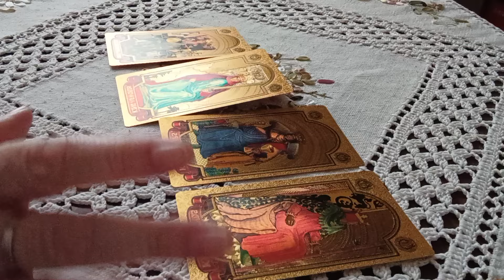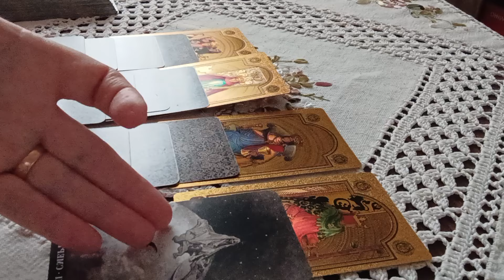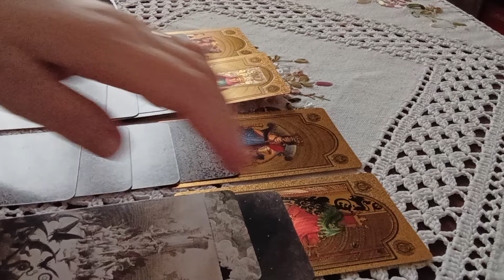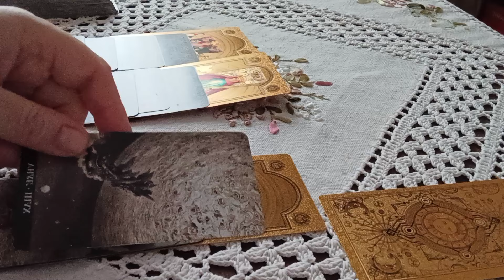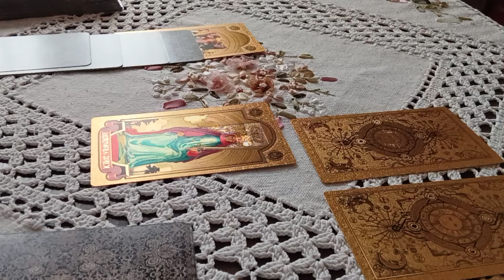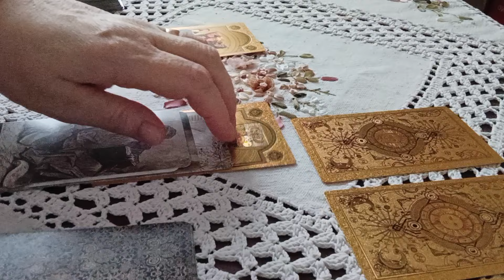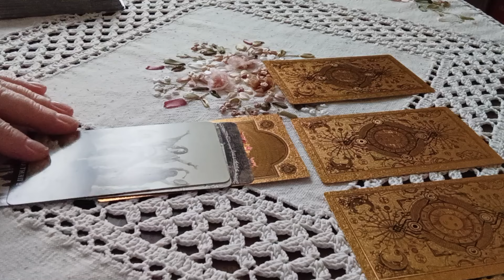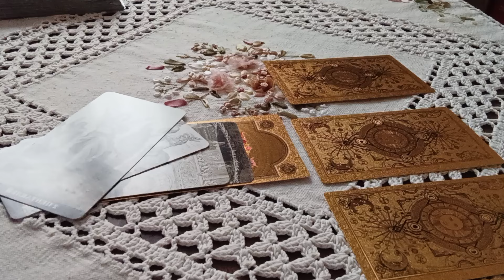🔮Онлайн гадание на отношения. Четыре Короля#аналитикатаро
Курсы Таро

Общие расклады предназначены для Вашего саморазвития ,развлечения и проведения досуга.